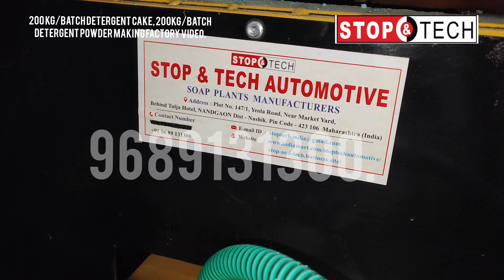factory making of detergent cake/detergent powder in maharashtra .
we are soap machine manufacturers from nashik Maharashtra.want to start detergent cake/powder making factory in your location. please contact on given number.